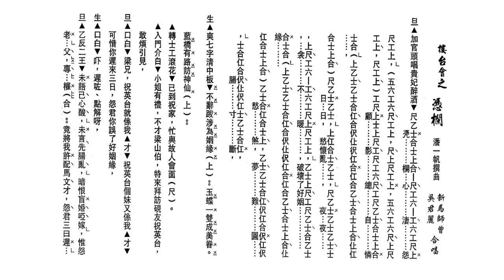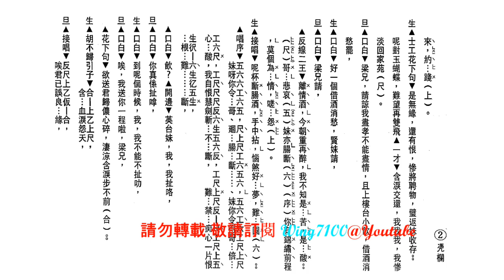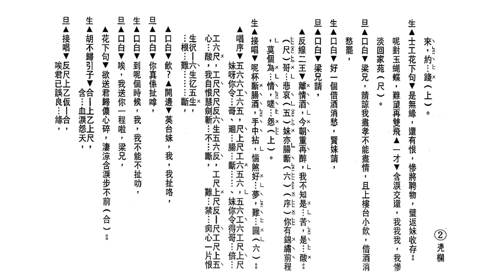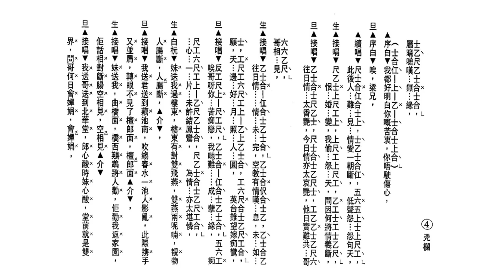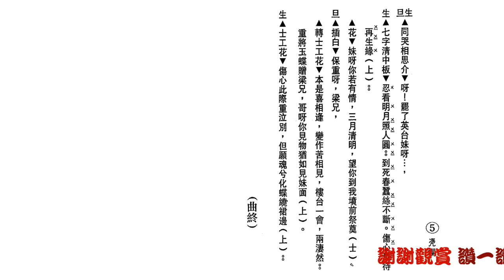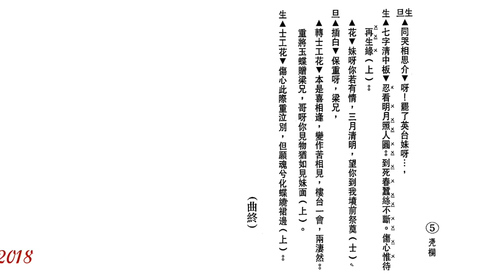樓臺會_憑欄_新馬師曾_吳君麗合唱_附珍藏工尺譜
如欲印譜，”高清"(HD720+) 播放。打開全屏，待畫面清晰後，用鍵盤右上方之 "Print Screen - Prt Scr"  (打印螢幕)。取出後 ，放進任何圖片修改 program 修整，加插於WORD等便可。
Windows 10 請同時按 Prt Scr 及 Windows徽标键。

如欲索譜，請留下郵箱。